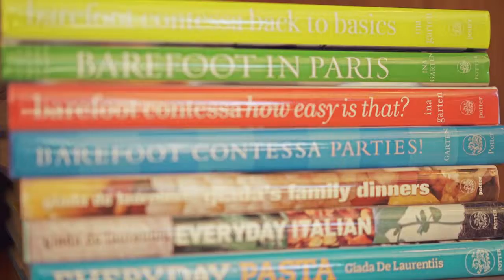Listed: 4367 Cordero Dr, El Dorado Hills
Exquisite Street of Dreams home in Serrano Country Club gated community. Savor single story living space and superior views of the golf course through the soaring 17' arched windows in the bright and open great room. Slate floors support Euro-style cherry cabinetry topped with granite slab counters and generously equipped chef's kitchen. Spacious romantic master suite and bath with dual vanities and 3 additional bedrooms all on the main level. Spacious upstairs loft, private backyard pool/spa and spacious garage complete this home.